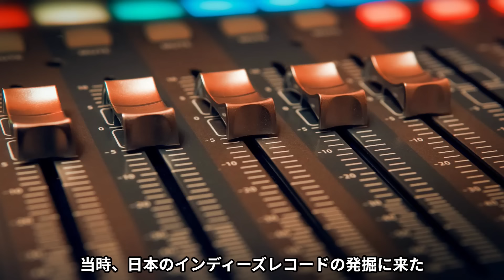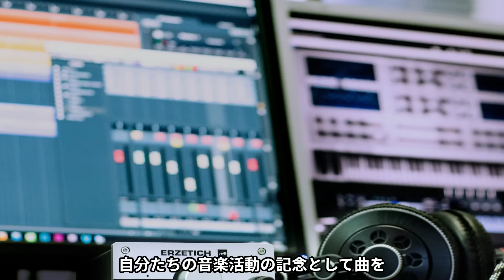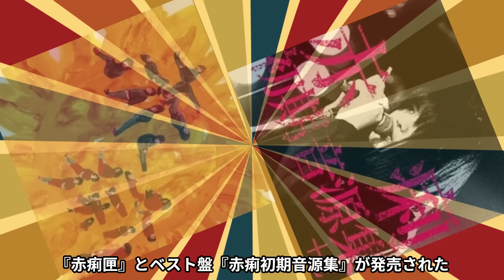メジャーからマイナーまで20組 1980年代（結成）ガールズバンド紹介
ニルヴァーナやソニックユースもお気に入りだった1980年代のガールズバンド達
20組を紹介（1980年結成のバンド）

SHOW-YA・少年ナイフ・Suge・PINK SAPPHIRE・プリンセス プリンセス・メスカリン・ドライヴ・GO-BANG’S・The 5.6.7.8's　・赤痢他
イカ天出身バンドも多数

※バンド紹介動画part2

昭和に生まれ育った主が
昭和や平成に流行ったものを紹介

アラフォー以降には懐かしく、それ以前の世代には新しい発見になると思います。